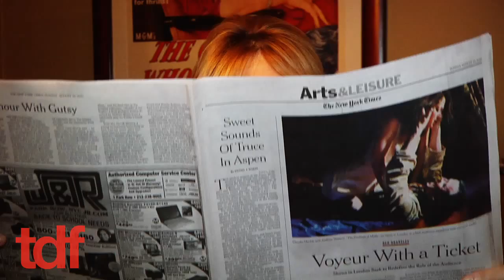Theatre101 Ep3 Theatre Etiquette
Part 3 of TDF's guide to the basics of theatre, starring Broadway's Julie Halston.

TDF is a not-for-profit organization dedicated to bringing the power of the performing arts to everyone.